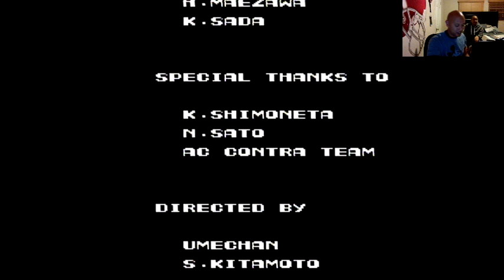St. Jude PLAYLIVE Contra Pt2